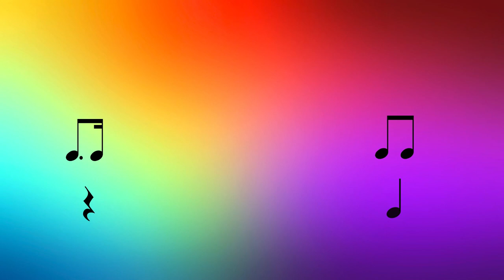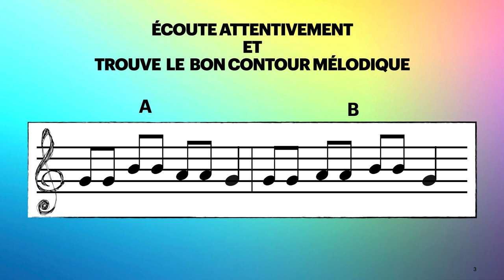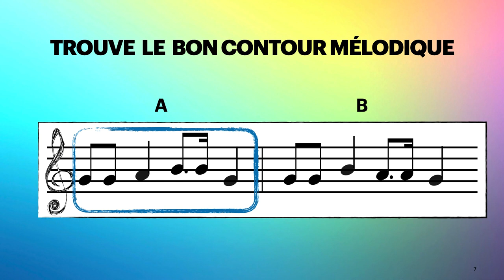Contour mélodique 2